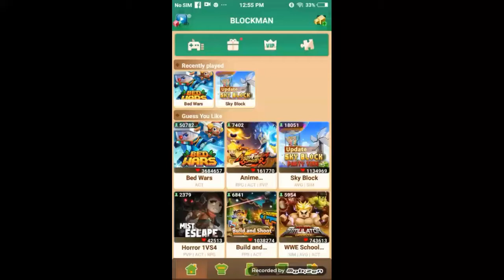NEW SKIN GOD IN BLOCKMANGO 😱🤑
Mini Movie Hey guys This Is BLACK ADD ME IF YOU WANT 1000KEYS
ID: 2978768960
NAME: BLACKBMGI